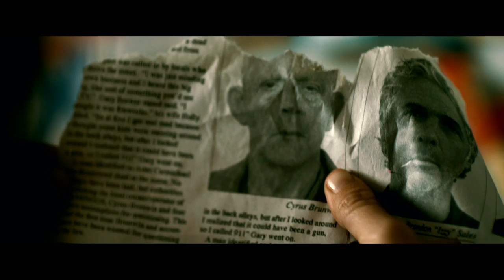88: Official Trailer (2015) | Christopher Lloyd, Tim Doiron, Katharine Isabelle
A young woman comes to in a roadside diner with no idea where she is or how she got there. Split between two timelines, she gets taken on a violent journey as she seeks out the person responsible for her lover's death.